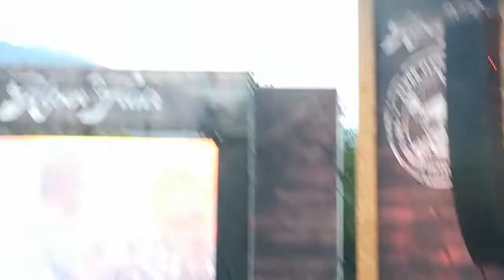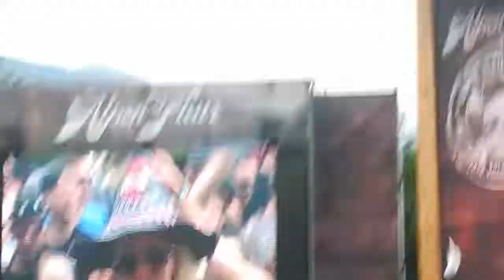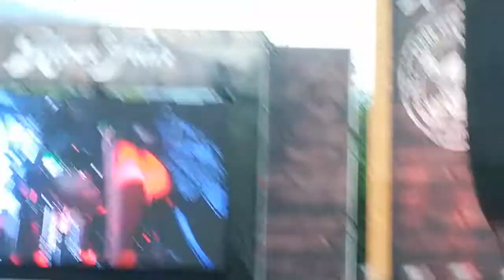Alpenflair 2019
KERBHOLZ